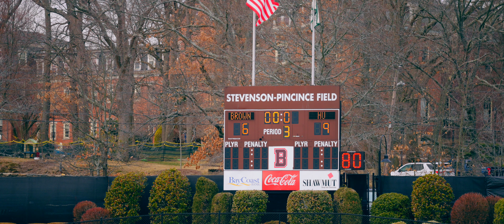Harvard vs. Brown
Relive the highlights from our 16-15 OT win against Ivy rival Brown hlx1881 Thanks to our partner Mike Flanagan for the great highlights

Follow the Harvard Lacrosse Team on Twitter, Facebook, Instagram, Tik Tok and LinkedIn:

Camp:
Want to go to Harvard Lacrosse Camp?